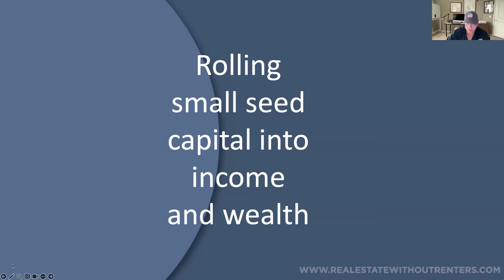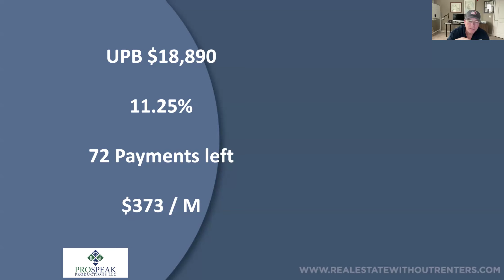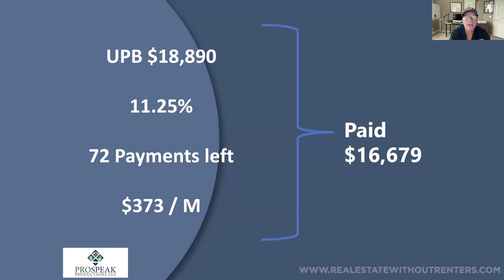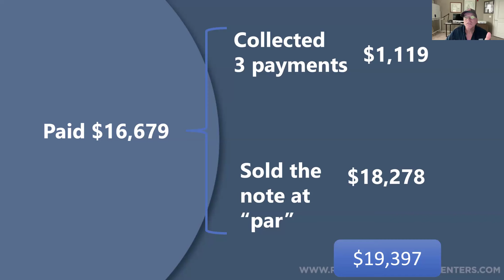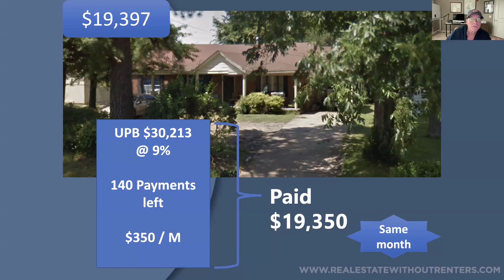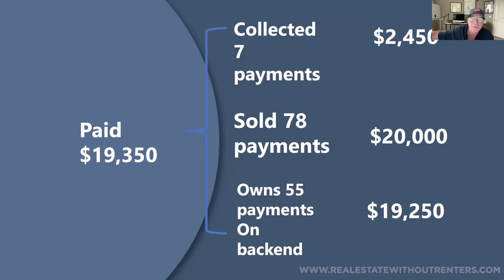Watercooler Wednesday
Good Morning, I got this one out before the HUrricane arrived.
Welcome to Water Cooler Wednesday. Each week, we go over NEW case studies and updates on the note investing industry and, from time to time, have a special industry guest.